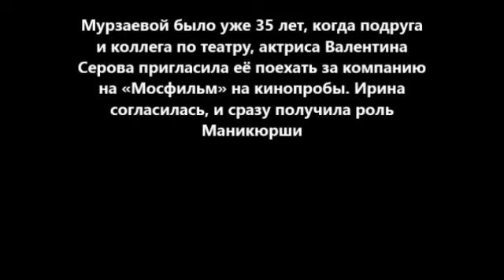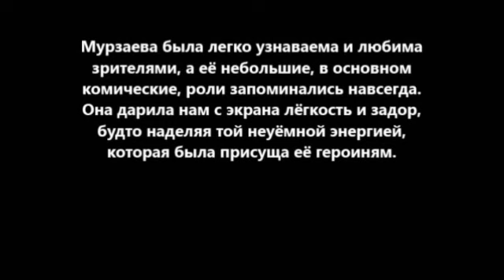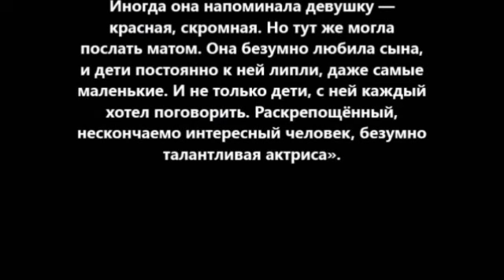Ирина Мурзаева " Звезда эпизода "